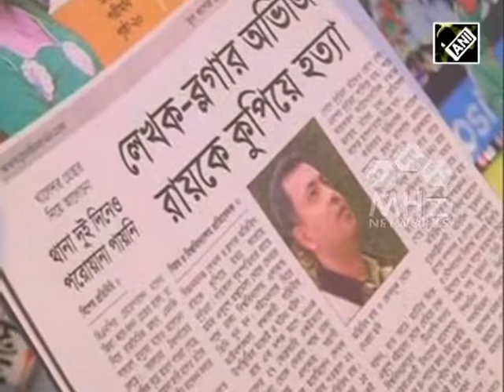Progressive US Bangladeshi blogger hacked to death (SAN - 27 Feb, 2015)